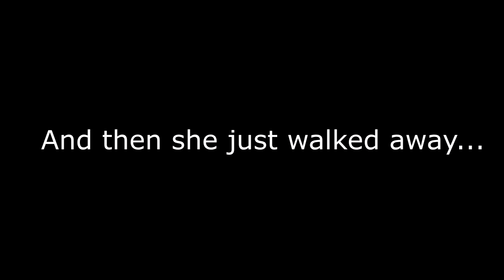Being Awkward In Public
Back and doing the things I love... which is making the public feel awkward :) like, sub and share.